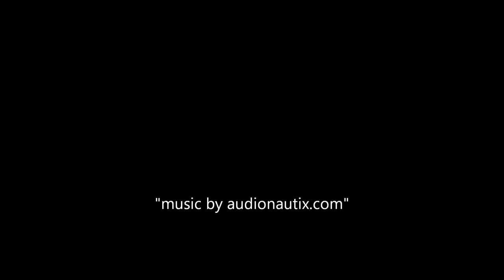Ringtail cats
A remote Canyon and the Mojave Desert.